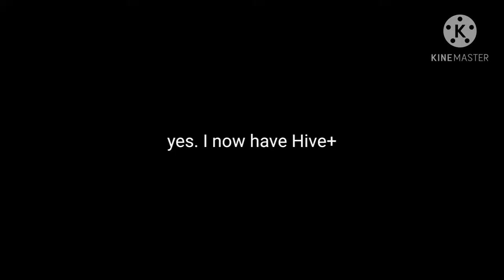I got Hive+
📑 Description:

I finally got Hive+, so my name is green. epic

If you want to play with me on Bedrock, feel free to shoot a friend request! My user is SmiledCheese562. On Roblox, Xbox, and of course, The Hive server (Minecraft Bedrock).

1. ??? - Planning the Sky
2. AShamaluevMusic - Chase
⭐ Credits:
Video: SmiledCheese562
Editing: SmiledCheese562
Footage: SmiledCheese562
Thumbnail: SmiledCheese562
🔎 About SmiledCheese562:
Hello! My name is SmiledCheese562, or you can call me Cheese for short. I try to make daily uploads but I won’t be uploading during Saturdays/Sundays unless it is important or a stream. I’d like to push out the best content possible for my viewers. Please read my about page if you are about to do something with my content.

The channel and the videos are made for a 13+ audience.